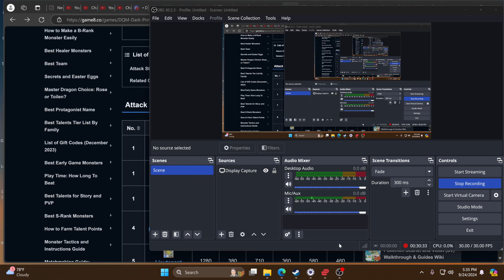dragon quest monstaers the dark prince lets play part 23